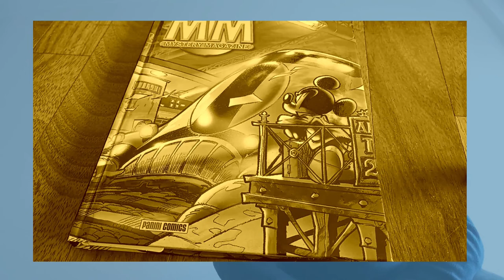Topolino #3461: Auto a guida autonoma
Su Topolino #3461 è uscita una nuova storia della serie Topolino Comics&Science: I Bassotti e la guida sicura di MarcoBosco e GiampaoloSoldati.
E nel video approfondiamo un po' cosa sono le auto a guida autonoma e l'intelligenzaartificiale, raccontando alcune curiosità sulla loro storia, che è lunga ben 100 anni!
Oltre alla storia uscita su Topolino #3461 sono presenti anche Zio Paperone e le avveniristiche automa-automa di FabioMichelini per i disegni di Dalmau pubblicata sul Topolino #1978 del 1993 e il MickeyMouseMysteryMagazine #7, ristampato di recente sul #4.

Sigla: composizione originale

Sottofondo musicale: 10.ma sinfonia di Beethoven
Per dettagli sulla sua composizione: